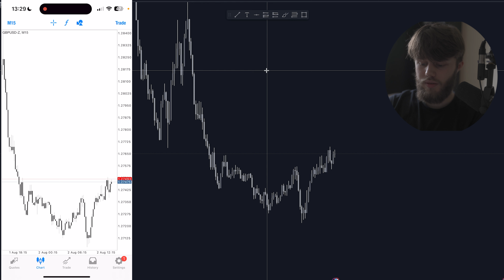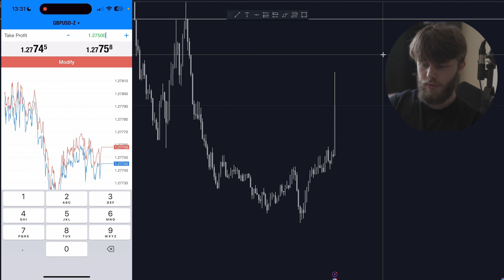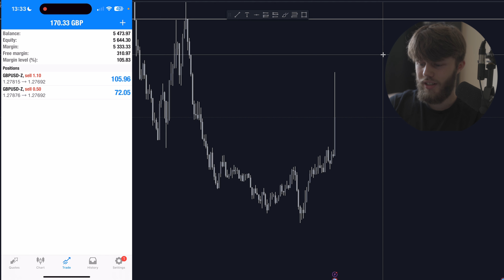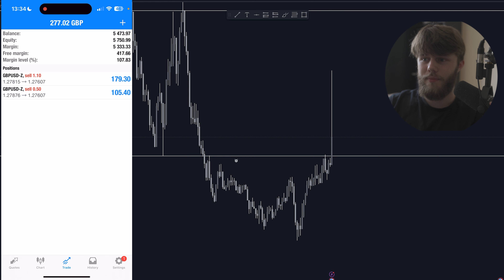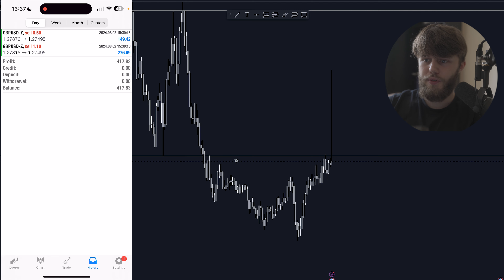Live NFP Trading - Day in The Life of a Forex Trader